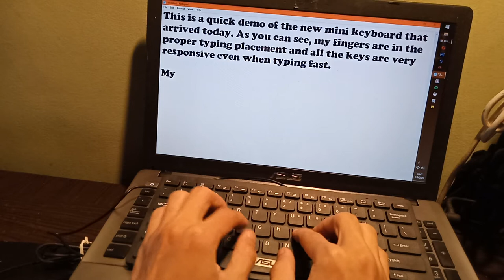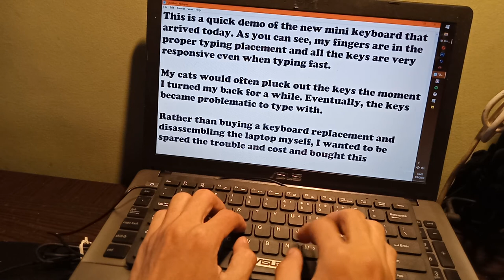USB Keyboard For Laptop (Asus X550ZE)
After over a year of agony...
relief finally arrived today!

I'm using a USB keyboard for my Asus laptop, instead of opting to buy the parts and disassemble the laptop myself.